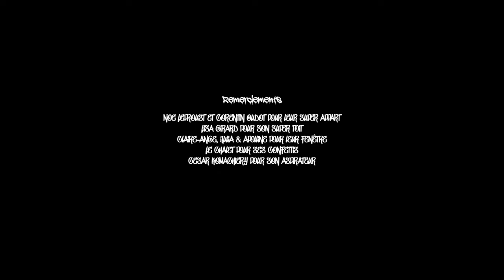Artefact 2022 - La Belle Etoile (court-métrage)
Recompensé par le prix du jury à Artefact 2022 et le prix du meilleur scénario au Festival des Petits Courts, le court-métrage La Belle Etoile est l'accomplissement d'un travail collectif. Plus de 50 personnes ont participé à ce projet et c'est l'occasion pour nous de les remercier  pour ce qu'elles ont apporté au court métrage.

Vous nous l'avez beaucoup demandé, le court-métrage est enfin en ligne !! Merci beaucoup pour votre soutien

Fiche technique
Intitulé : La Belle Etoile
Production : Emma Piquart et Fabien Mahé
Réalisation : Antonio Cano Marquez et Adèle Josserand
Avec : Valentin Chabert-Somparé, Manon Lefevbre, Benjamin Wartel, Nadja Nadeau, Manon Michenaud et Emma Raymond.

Ce court métrage a été réalisé dans le cadre de la compétition culturelle et artistique inter-IEP Artefact, édition 2022 et présenté pour la première fois en public le 20 février 2022 à St Germain en Laye.

Les Petits Courts se réservent l'exclusivité de la diffusion de ce court métrage via plateforme numérique ou projection publique.